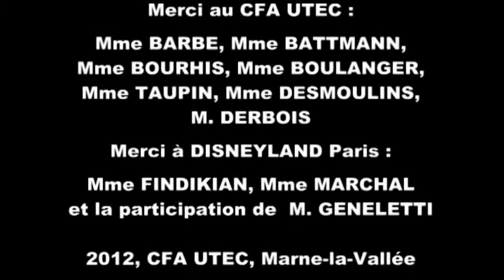Cartes sur Table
Vidéo réalisée dans le cadre du concours "JE FILME LE METIER QUI ME PLAIT" par le CFA UTEC de Emerainville